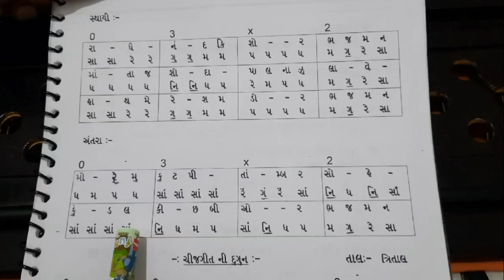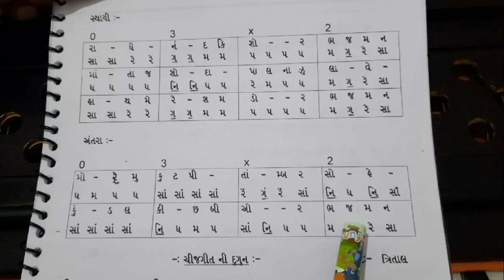રાગ કાફી -૫ ચીજ ગીત ની સમજ કેમ જરૂરી છે તે જાણો હરેશ પ્રજાપતિ વિસનગર દ્વારા -7043872078